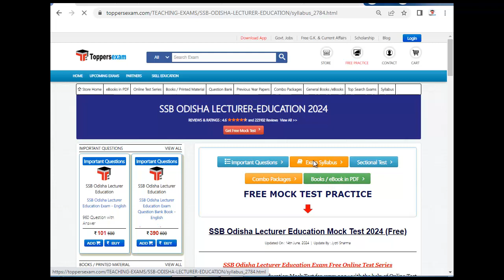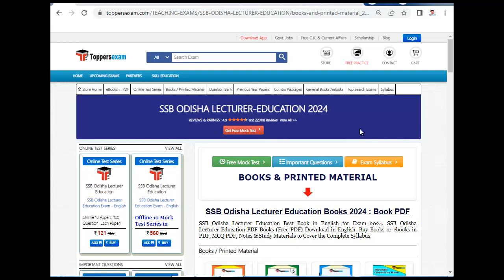SSB ODISHA LECTURER EDUCATION Online Test Series 2024, Syllabus 2024, Book PDF, Question Paper, MCQ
For SSB ODISHA LECTURER EDUCATION Study Material & Book